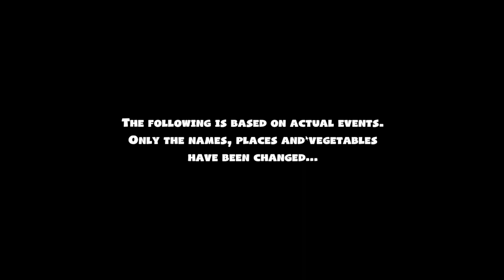This is NOT like cooking IRL ll Overcooked 2!